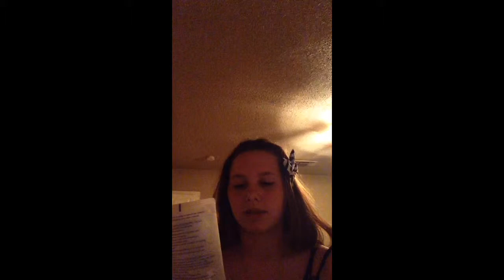Formal dresses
Getting ready for formal me and my BFF (boo)